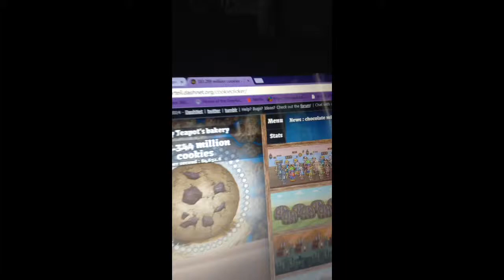MILLIONS OF COOKIES!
Kalob and I went out to the garage for an hour one day, and came back in to find...
COOKIES!